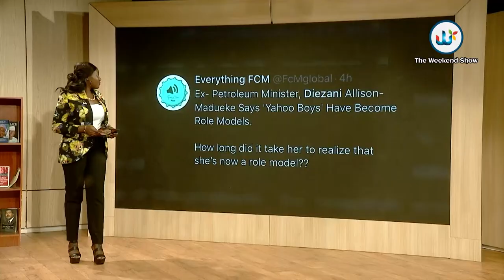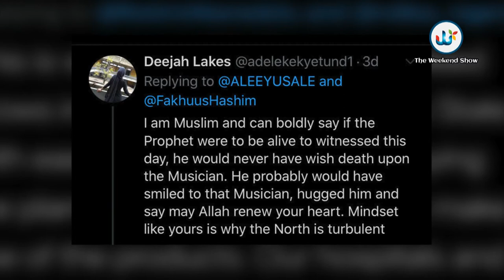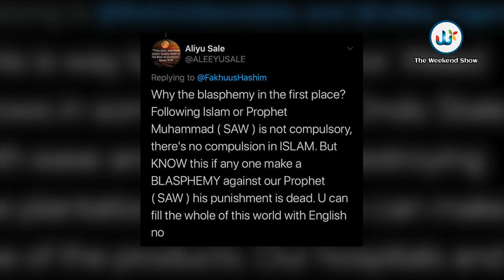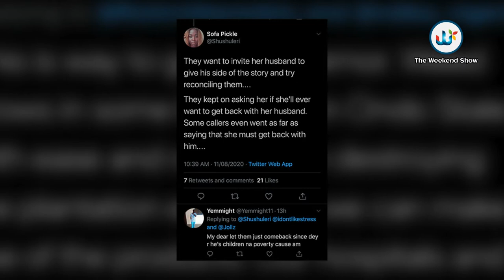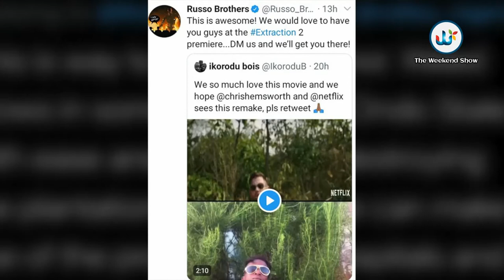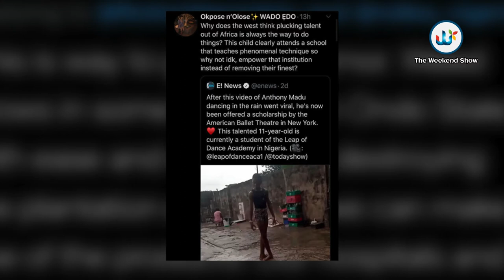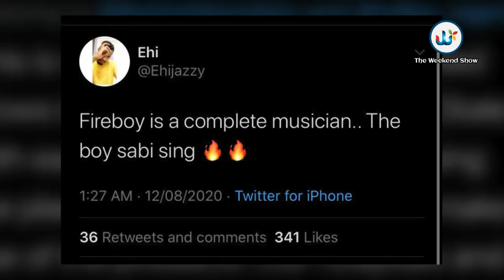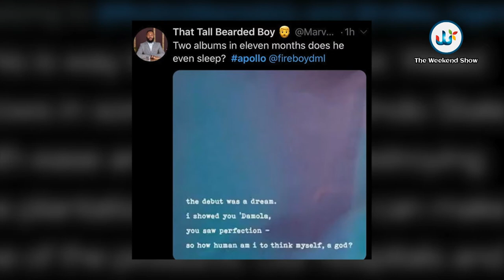SOCIAL MEDIA TREND | AishatB/Diezani Allison/ Ikorodu Bois/Northern Musician sentenced to death